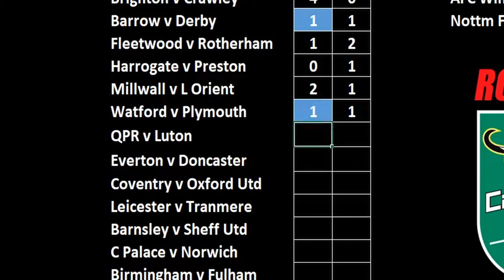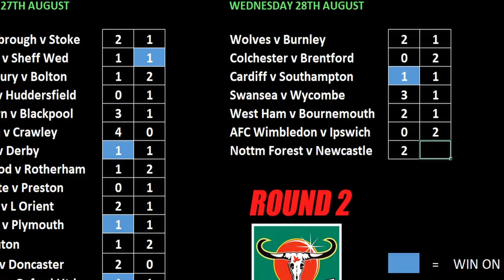CARABAO CUP ROUND 2 PREDICTIONS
Leave your predictions below.
Ties take place Tuesday 27th August and Wednesday 28th August